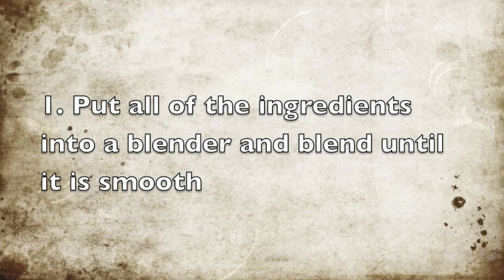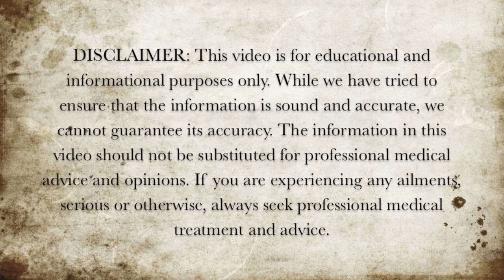Healthy Apple and Peach Smoothie Recipe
Here is a healthy apple and peach smoothie recipe.